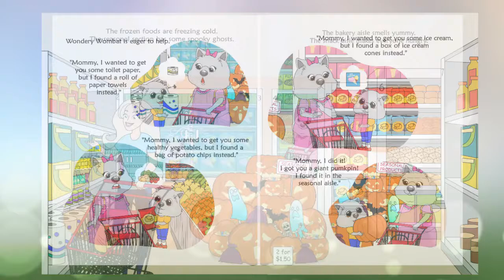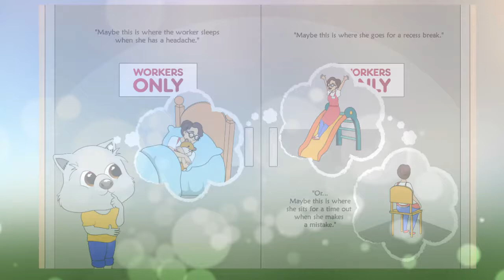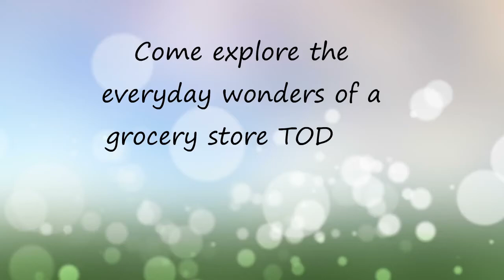Grocery store read aloud | Wondery Wombat Goes Grocery Shopping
Take your preschooler grocery shopping with Wondery Wombat. Learn about grocery aisles, food categories, checklists, automatic doors, checkout stations and so much more.

Wondery Wombat often makes mistakes, but takes pride in his ability to help. The story explores the ins and outs of a grocery store with a heart warming message of being a good helper. The activity pages are especially designed to help your child extend learning to real life settings.

Your preschooler will be a grocery expert in no time!